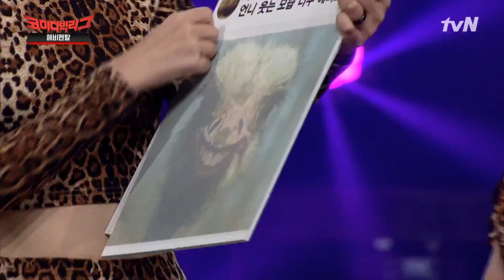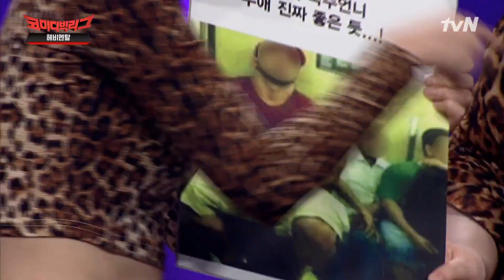안영미 닮은 타조.jpg (정직한 제목, 정직한 내용) 코미디빅리그 | Comedy Big League EP.375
일요일 저녁 7시 45분 tvN ‹코미디빅리그›